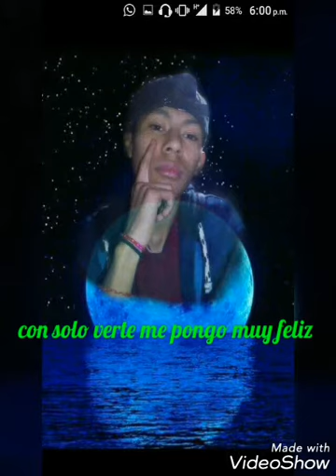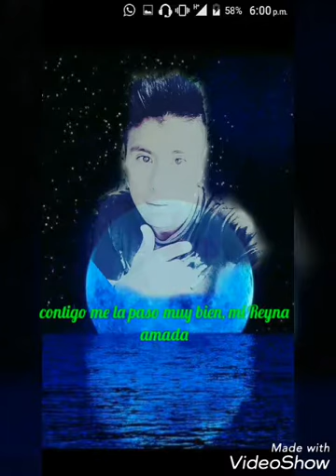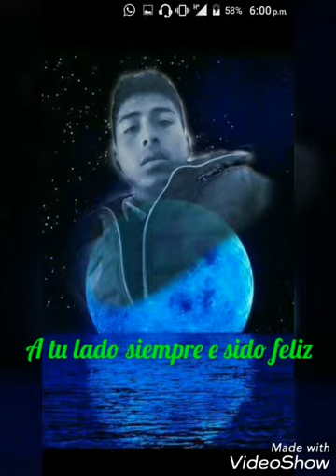Llegaste a mi vida Tijua Rc Ft Mc uri con Isms Rz